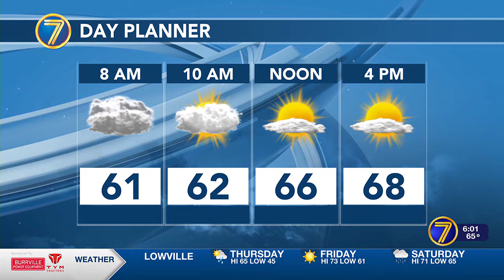Round two: hundreds again turn out over CBP station plan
For the second night in a row, hundreds of people turned out in Clayton to tell Customs  what they think of plans for a new station on Blind Bay.